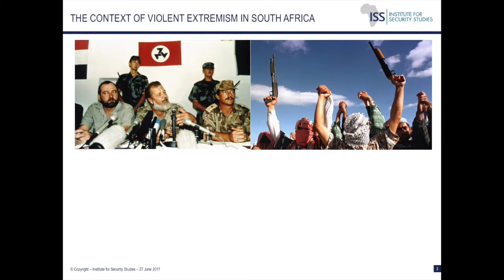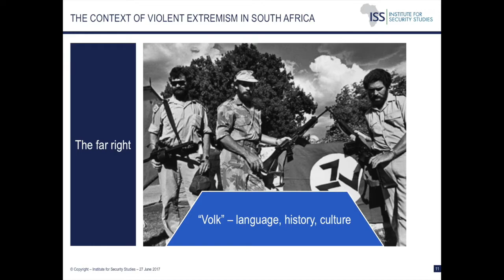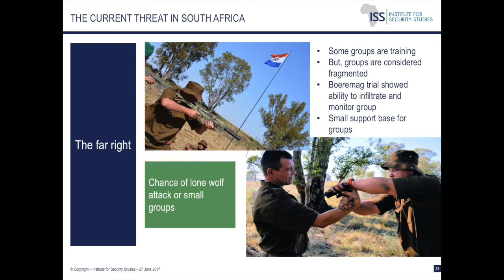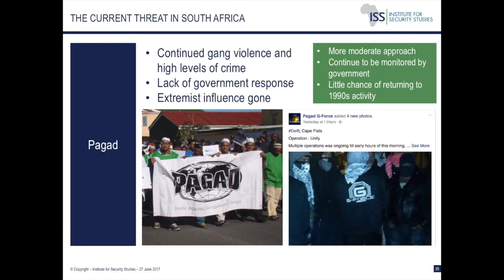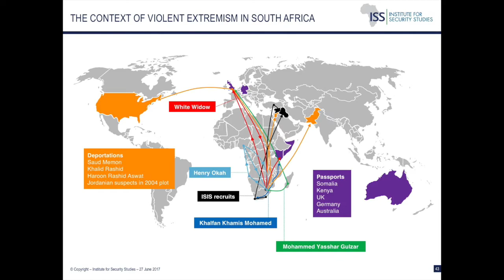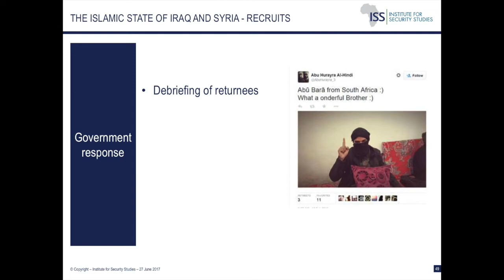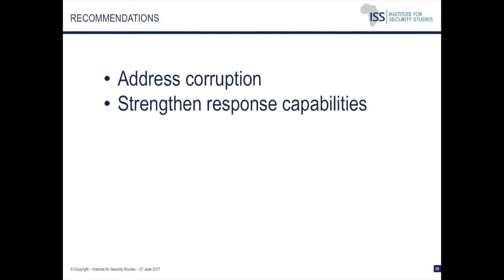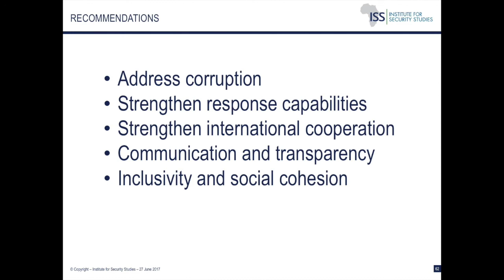View on Africa: does violent extremism threaten SA?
New research examines the threat and how the country should respond.